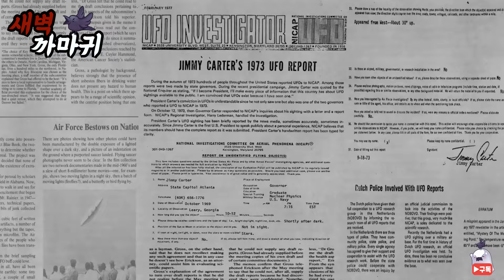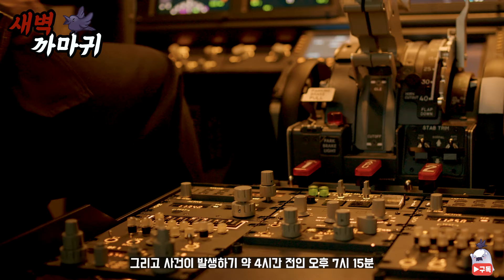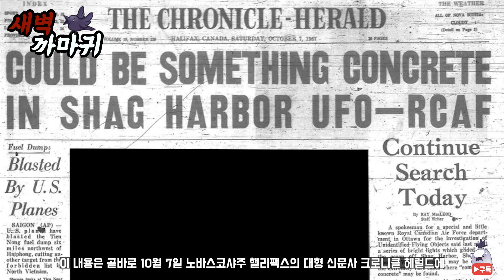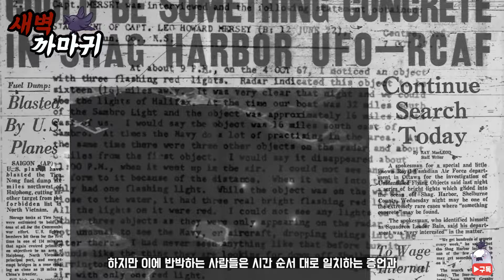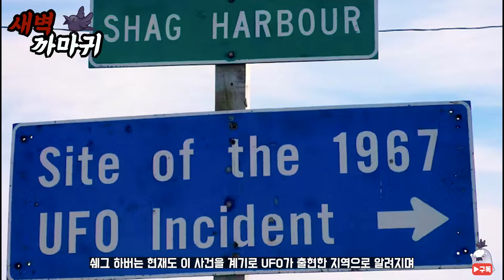[미스터리] 다수의 목격자 앞에서 바닷속으로 사라진 UFO [쉐그 하버 USO 사건]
이어폰 또는 헤드셋을 착용 후 시청해 주세요~